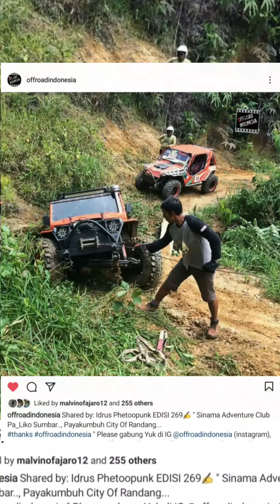EDISI 269 | OFFROAD INDONESIA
EDISI 269✍
thanks offroadindonesia " Please gabung Yuk di IG @offroadindonesia (instagram), Fb Group OFFROAD INDONESIA (facebook), Page OffroadIndonesia (facebook)

Dan
Untuk diposting ke IG OffroadIndonesia???.. : Kirim photo offroad ke ▶️ Fb Group OFFROAD INDONESIA (facebook) ❤, untuk Video Offroad, kirim videonya melalui ▶️ WA: 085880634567 ❤ dan Untuk pemasangan iklan (pp) juga melalui ▶️ WA: 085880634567 ❤ Terimakasih🙏